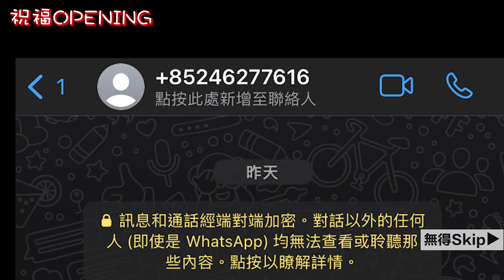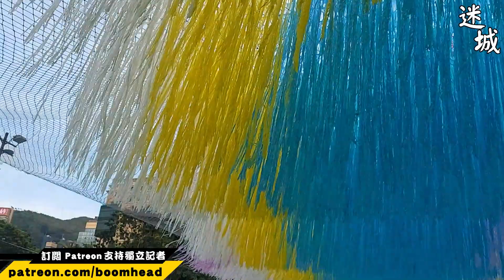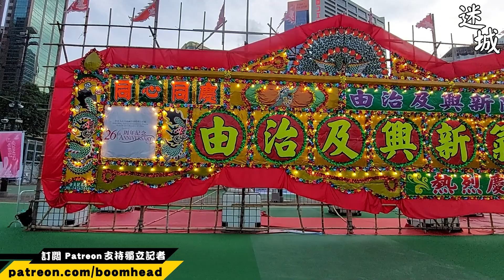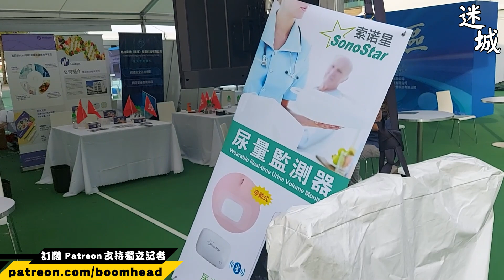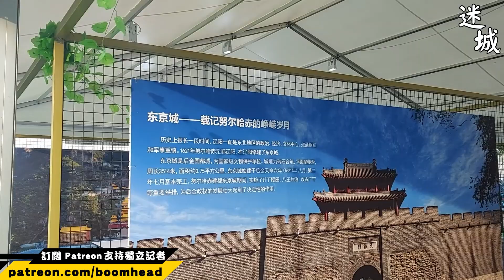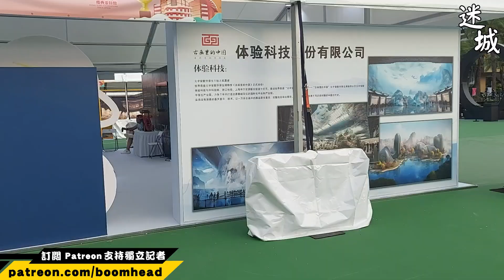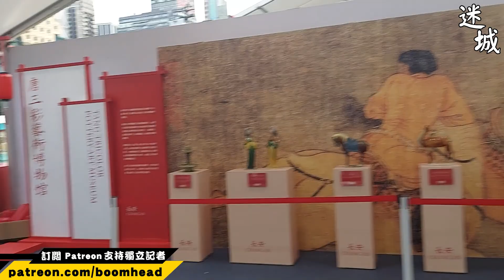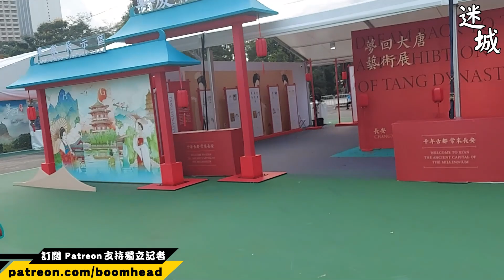終極獵奇 慶回歸展覽 20230630 (重新上載)